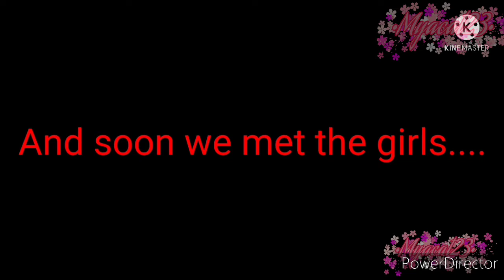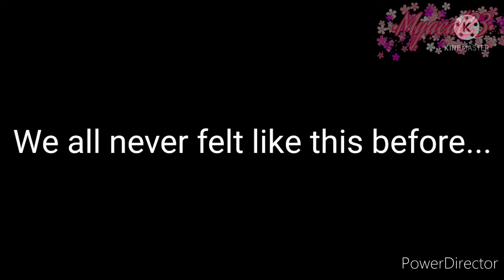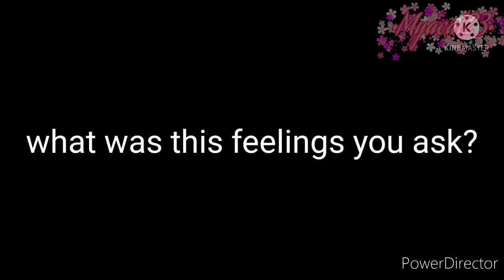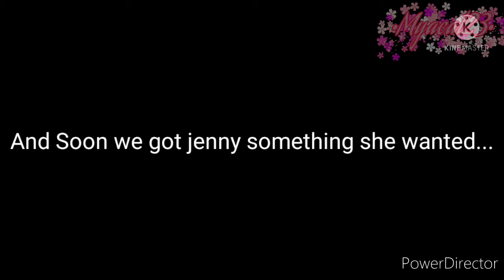fixing our broken friendship gacha mimi movie 🎥💔🥺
This story is about my ocs broken friendship and their backstory 🥺💔😘🤔🤫☹💕😇